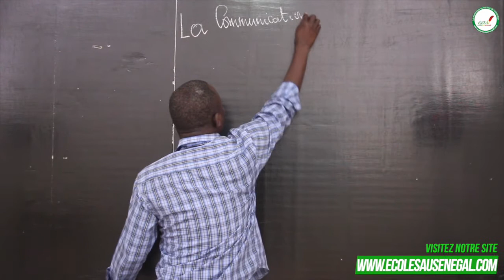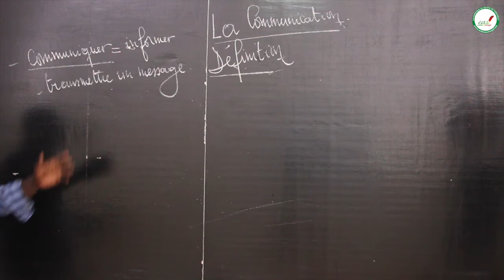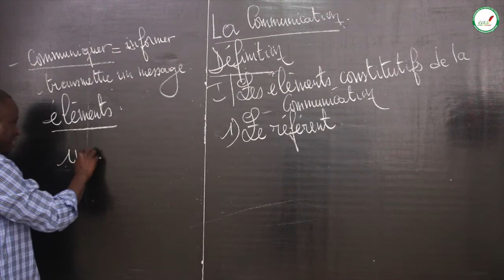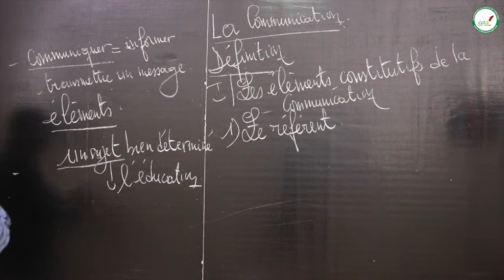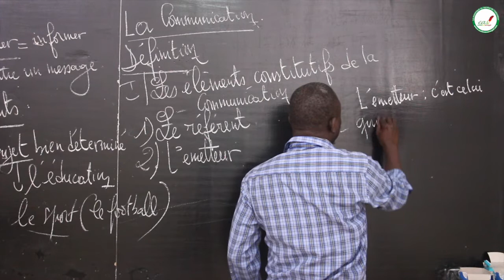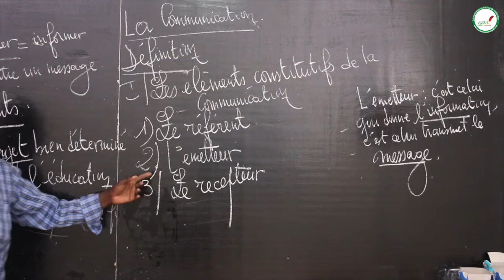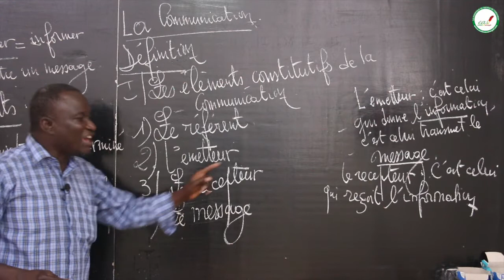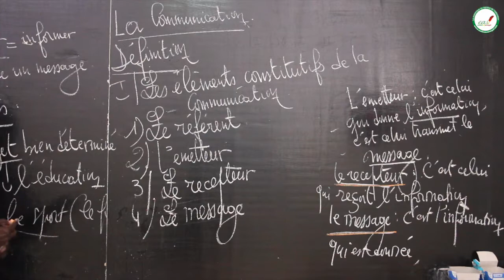Cours - Sixième - Français : La Communication / M. NGOM